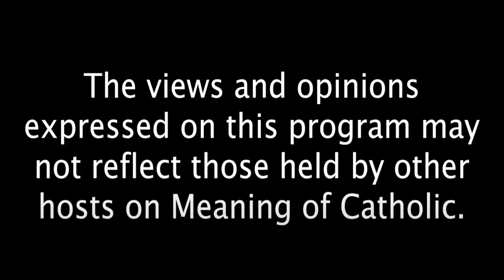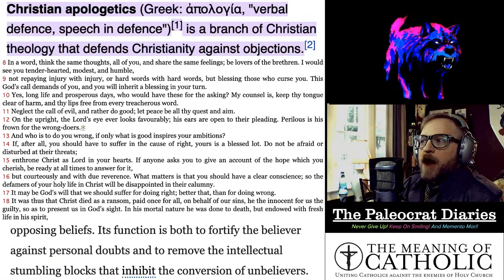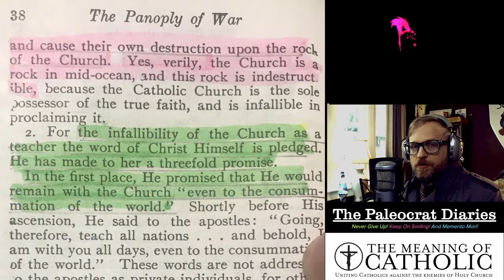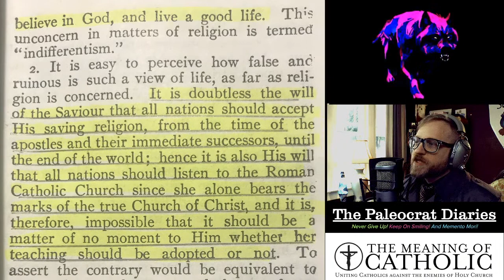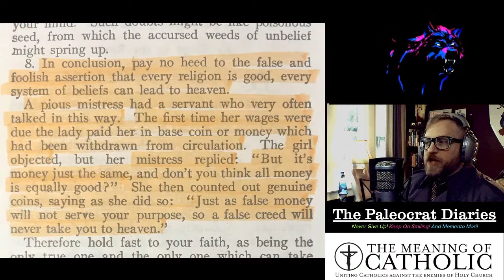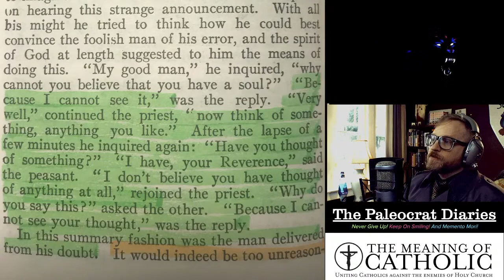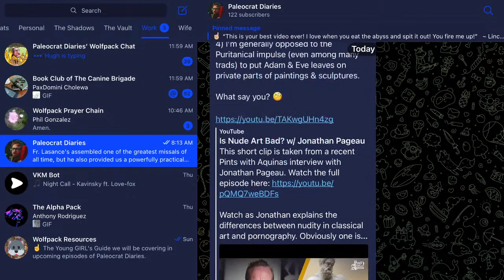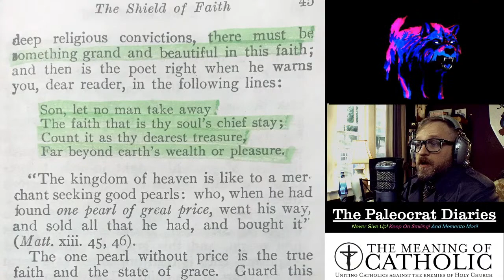Catholic Apologetics for Everyday Christians -- Fr. Lasance Series, Part II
You might know of Fr. Lasance from his missal, but do you know much about him? Did you know he wrote over 40 books, including powerful guides for Young (and Old) Catholic Men & Women? Join us for PART TWO of @paleocrat's series weaving together these two classic manuals, revealing (once again) the timeless genius of the should-be-saint Fr. Lasance.

to see why @Paleocrat loves The Saintmaker Catholic Life Planner!